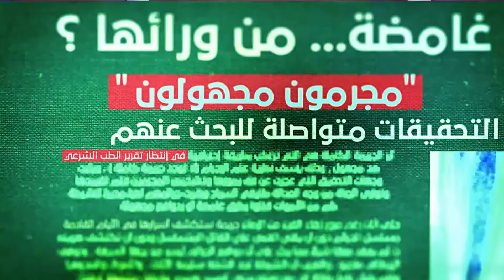ملف خطير في الحقائق الأربع ... يحبلوهم بالسيف عليهم و يبيعولهم صغارهم